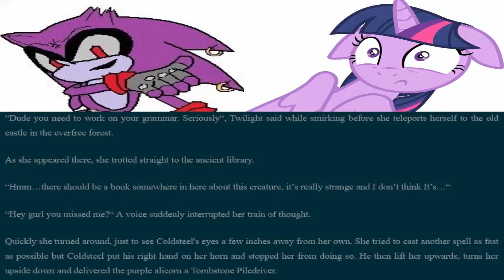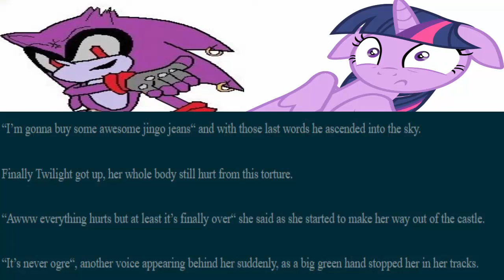Let's Try To Read Feel The Steel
Requested By Losylung

Twilight enjoys a quiet evening at her library but this all changes when a certain badass hedgehog visits her